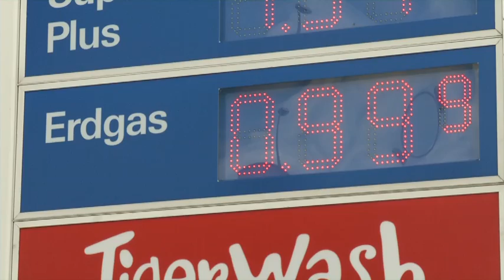Grüne Flotte bei CityCar